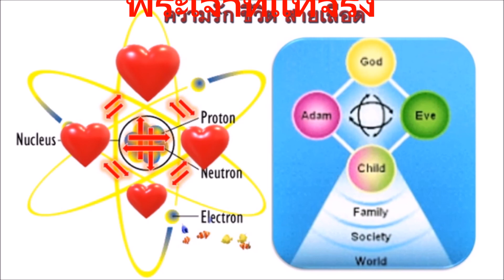Cheon 65 จากคำสอน ของ "คุณพ่อ ซัน เมียง มูน" ท่านค้นพบบนพื้นฐานของความแท้จริง ซึ่งไม่มีใครปฏิเสธได้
ประวัติศาสตร์แสวงหาความแท้จริงที่เป็นหนึ่งเดียวกัน เมื่อสิ่งนั้นปราฏกชัดแล้ว มันก็จะชัดเจนมากขึ้น ซึ่ง โลกมายาคตินี้จะค่อยๆหมดอำนาจลง และสลายไปในที่สุด ซึ่งเมื่อความแท้จริงครอบครองโลกนี้แล้ว มันจะเป็นเช่นนั้นตลอดไป นั่นคือโลกสิวิไลที่กำลังเกิดขึ้นตามการพยากรณ์ในอดีต